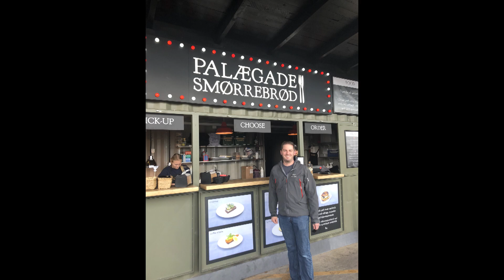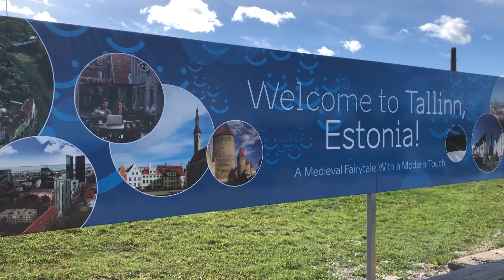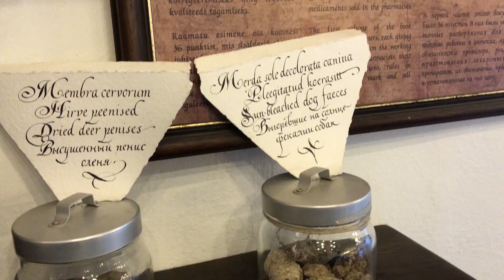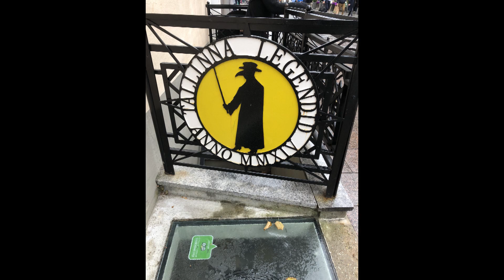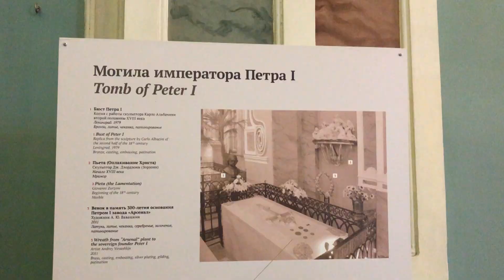Copenhagen, Tallinn, St. Petersburg - Cruise 2018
We went on a Baltic Cruise in September 2018.  Unfortunately, we couldn't visit all the stops due to harsh weather, but we did visit 3 beautiful cities.